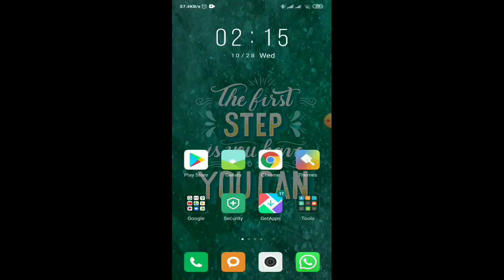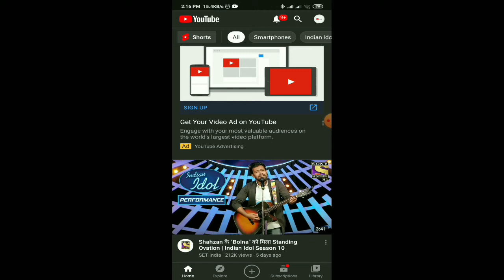YOUTUBE SHORT LATEST UPDATE | NOT BETA VERSION OF YT SHORT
Topic - YOUTUBE SHORT LATEST UPDATE | NOT BETA VERSION OF YT SHORT | YOUTUBE SHORT

Hello friends, jaise ki apne thumbnail dekh hi liya hai to iss video me batane wala hu kuch intresting information jo ki apko boht help karegi to dosto apko iss video ko pura dekhna hai...